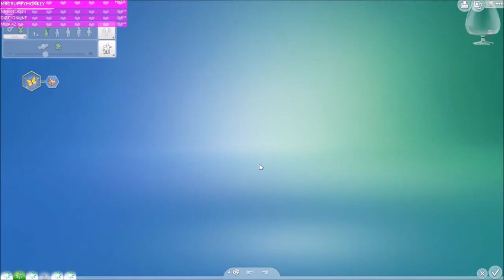Part 51// 100 Baby? With a Twist// Sims 4